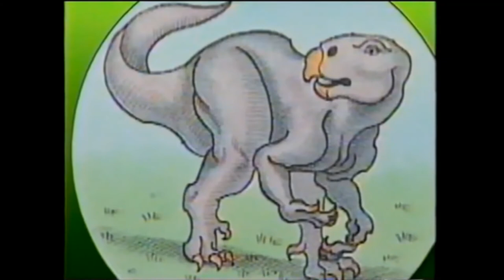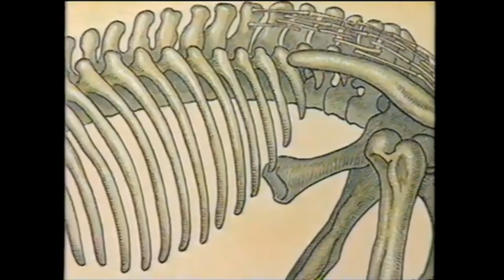The Horned Dinosaur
The life of Triceratops, its size, and how it used its horns to defend itself; also introduces other dinosaurs in the Triceratops family.

Based on the best-selling I love dinosaurs books by Michael Berenstain.